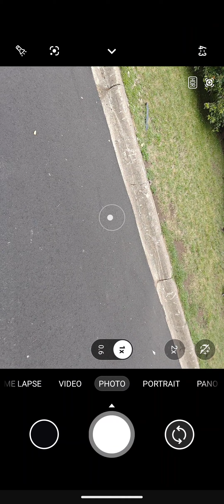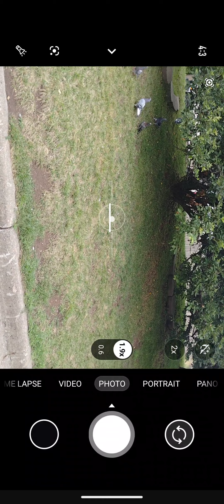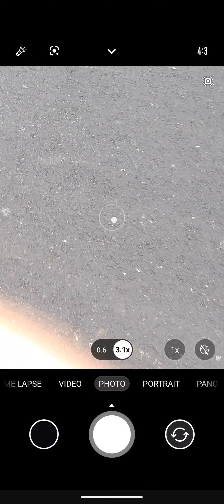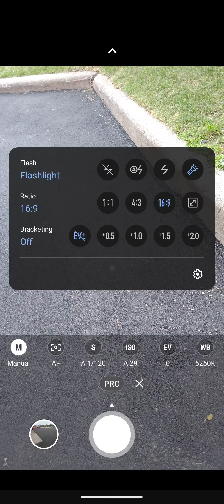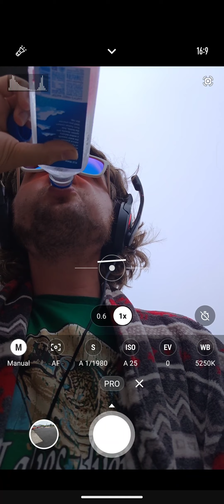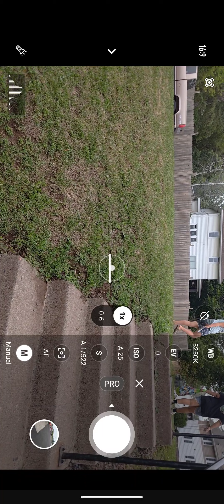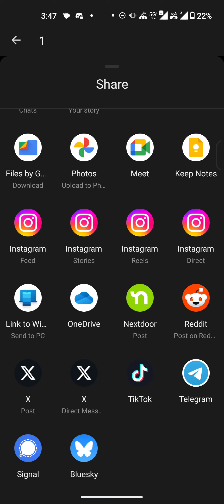igorr smoking video and somehow the birds go to the music